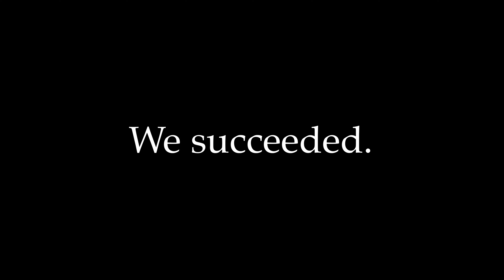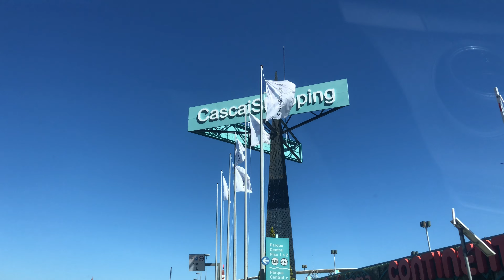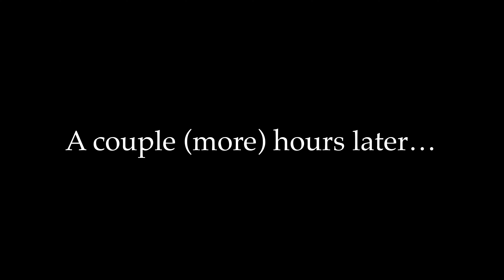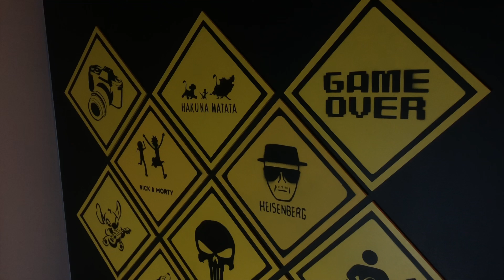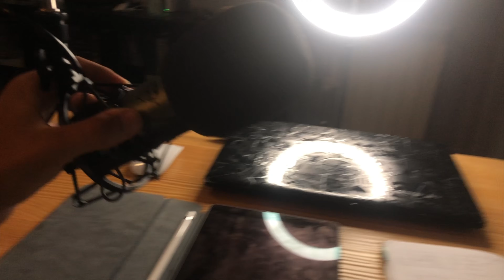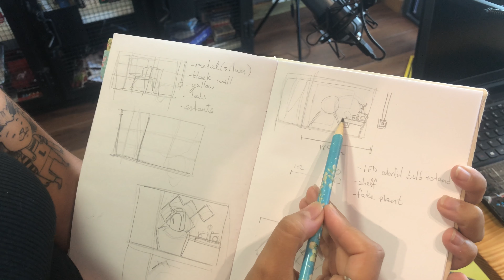MINI YOUTUBE STUDIO IN MY ROOM | How We Created & Built A Studio Background In ONE DAY // Easy To Do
I turned my bedroom into a MINI YOUTUBE STUDIO!! Actually, WE did! In this week’s video, my cousin - who happens to be an incredible artist and designer - helps me create an AWESOME, NEW ENVIRONMENT so I can record all my future videos!

We focus on the background we created, and on the journey that took us to the end product. I hope you have as much fun watching this video as we had making it!

Also, a super special thank you and shout out to Bo, who did an INCREDIBLE job on this episode!!

I divided this video into chapters, so that its easier for you to skip through the parts that are most interesting to you!

They are:

00:00 Introduction - Why Am I Doing This?
01:05 How Am I Going To Do This?
02:55 ACTUALLY Preparing To Do This!
05:07 We Are DOING THIS!!
06:33 We DID IT!!!
08:06 Our Conclusions - The “Why”s & The “How”s
11:22 Outro - A Message To: YOU!!

Constructive criticism is always appreciated in the comments below!!

- Want to get your FIRST TATTOO in 2021? // Here are 3 KEY TIPS that you should know | OVER-THE-INK #1 - Want to get your FIRST TATTOO in 2021? // Here are 3 KEY TIPS that you should know | Over-the-ink #1

I record, edit, and upload all of my videos in THIS iPad PRO

// BOOKS I MENTION A LOT:
- Robert Sapolsky’s BEHAVE
- Antonio Damasio’s THE STRANGE ORDER OF THINGS
- Daniel Gilbert's STUMBLING ON HAPPINESS
- James Clear's ATOMIC HABITS: the life-changing million-copy #1 bestseller